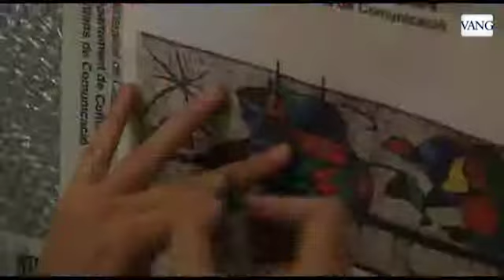Desmonta un mural de Miró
Una obra del artista catalán, que hasta ahora presidía la entrada del departament d'Ensenyament de la Generalitat, será trasladada al MNAC